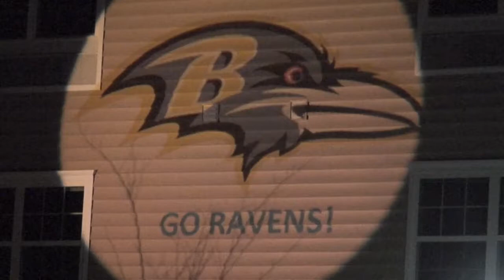Encore/WBAL News.mov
Some of the BEST fans are experienced fans!  Encore at Turf Valley, a Lorien Production, made the cut onto WBAL's evening news showcasing our Residents and Employees' high spirits for our local NFL team making the playoffs- the Baltimore Ravens.   Watch along and see how all aspects of Assisted Living, Skilled Nursing & Rehabilitation Therapy can make being a football fan exciting, passionate and fun!  Purple Passion lingers on at Encore!